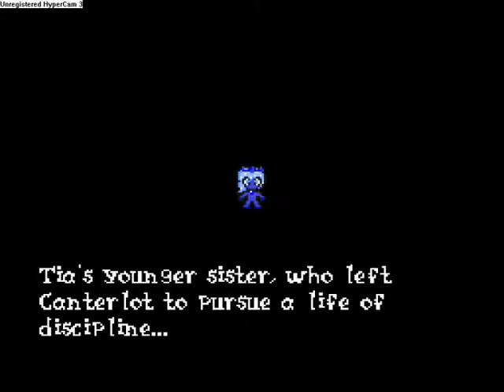Let's Play Pony Fantasy VI Part 3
hier nun nach langer Pause ner dritte Teil von Pony Fantasy 6! Man entschuldige die lange Wartezeit, aber aufgrund von Arbeit und einiger anderer Prjekte ist dieses hier nun ein wenig auf der Strecke geblieben. Dem soll aber in Zukunft nicht mehr so sein!